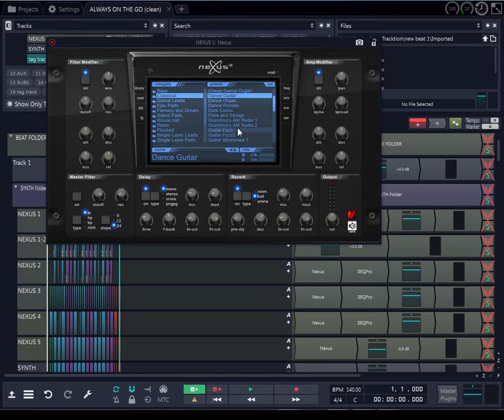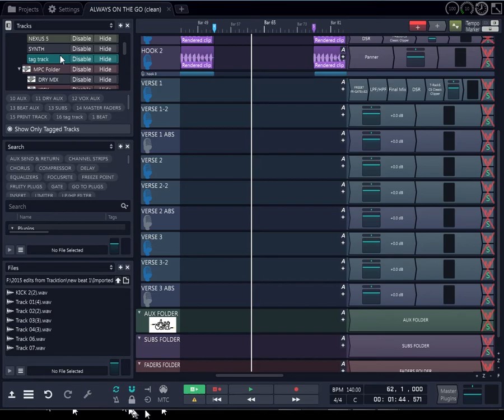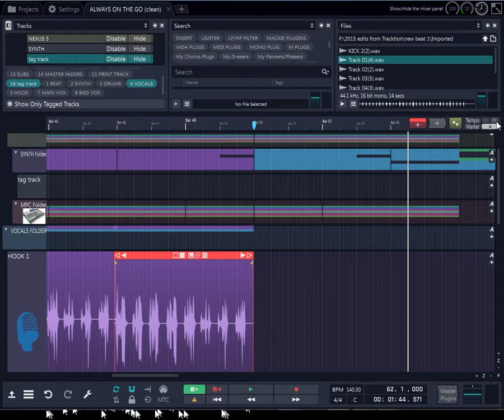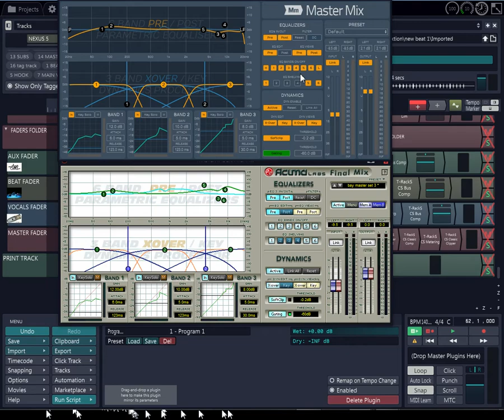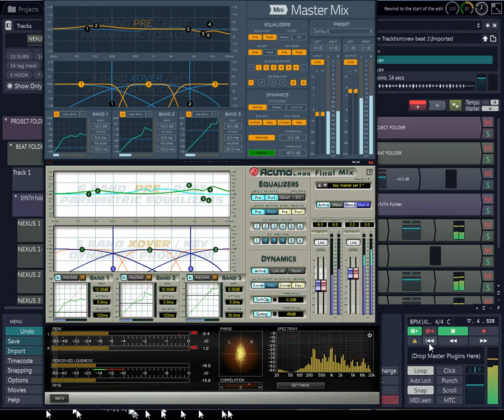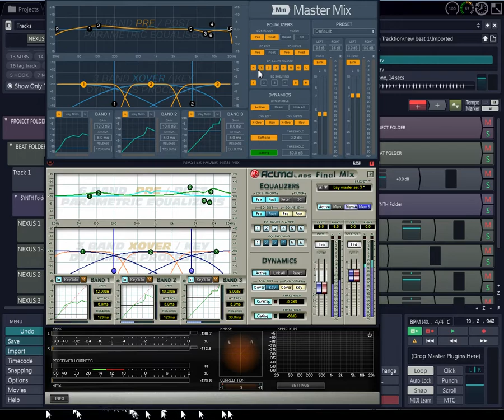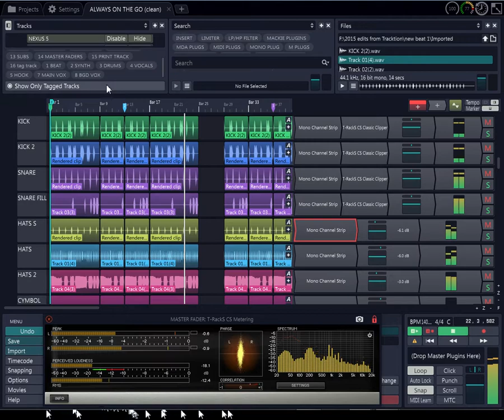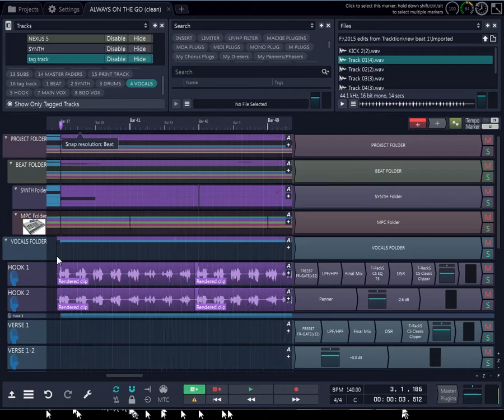Tracktion 7 Master Mix and Final Mix shoot out & and how to setup a complex mix in Tracktion 7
Tracktion 7 Master Mix and Final Mix shoot out
Also  how to setup a complex mix in Tracktion 7